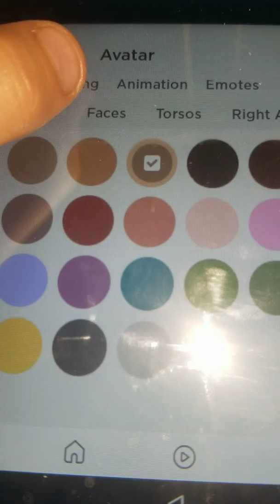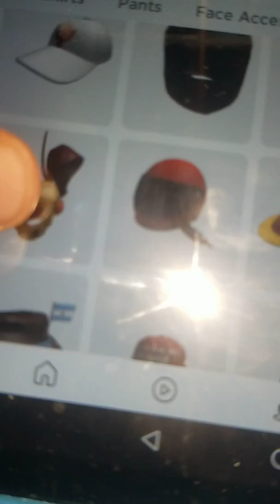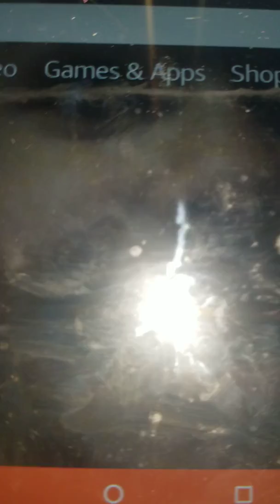March 22, 2020